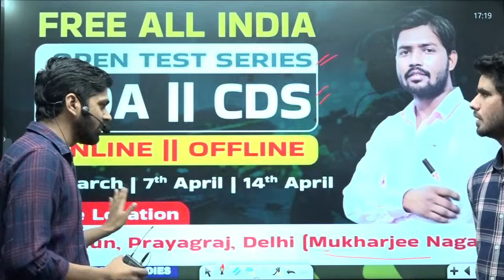RUSTAM Series Announcement | NDA & CDS | By Priyanshu Sir, Prashant Sir, Ravi Sir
Dear Student,
"If you have cleared NDA, CDS, AFCAT written paper or you have received any direct entry SSB call letter, then kindly fill this Google form. Our team will contact you "

Address - KGS Dehradun, Shivalik Tower, Sashtradhara Road, Opposite Indian Oil Petrol Pump, Dehradun-248001

- KGS Team
Welcome to our KGS Defence Channel!

Are you dreaming of a career in the Indian Armed Forces (Indian Army, Indian Navy, India Airforce, Indian Coast Guard) or the Central Armed Police Forces CAPF? Look no further! Khan Global Studies is your one-stop destination for cracking NDA, CDS, AFCAT, CAPF AC, ICG & Agniveer Exams and SSB Interview. Dive deep into the specialized knowledge required for various defence exams. Get free guidance, insights, study resources and updates on various defence exams.

 What You'll Find Here:

Engaging Video Lectures: Dive into engaging video lectures that simplify complex concepts and make learning enjoyable.

Tips and Tricks: Master the best tips and tricks to crack any Defence exam with confidence.

Proven Success: Our students have achieved remarkable success in defense exams, and we're committed to helping you follow in their footsteps.

Here's what sets Courses at Khan Global Studies apart:

SSB Interactive Classes: Engage with our experienced faculty in real-time and learn effectively.

 Join our thriving community of dedicated learners, stay informed, and gain the confidence you need to succeed.

Prepare to excel in defense exams with Khan Global Studies.